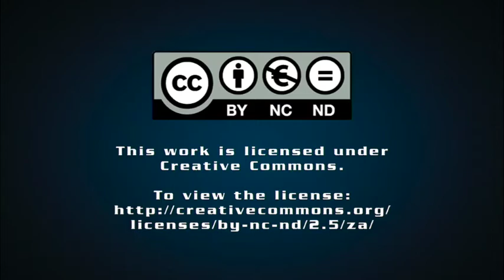Labour Relations Indaba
Creamer Media's Chanel de Bruyn speaks to Engineering News editor Terence Creamer about what is likely to come out of the Labour Relations Indaba to be held in November.